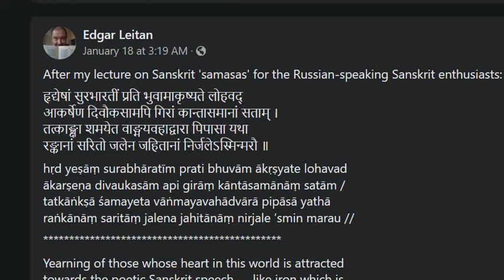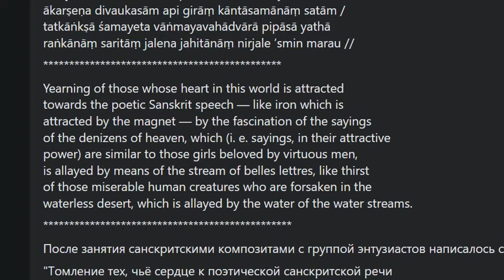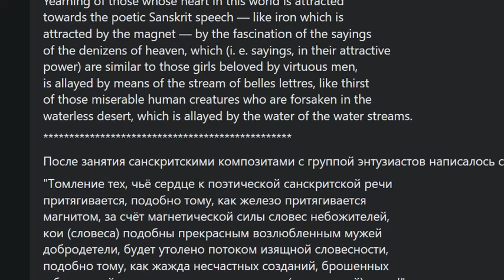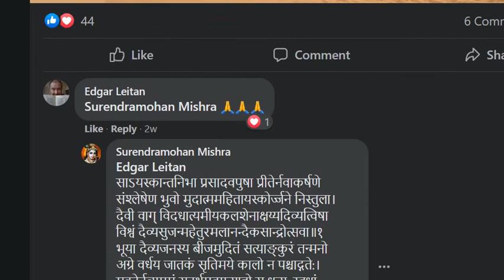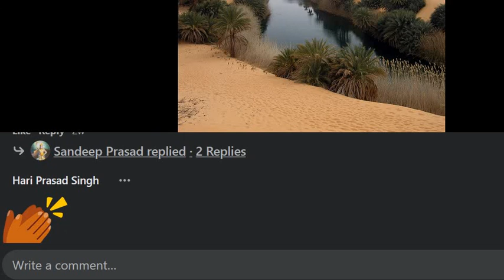Attracted Towards Poetic Sanskrit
Those Who Are Attracted Towards Poetic Sanskrit